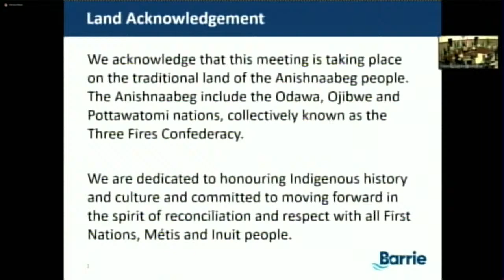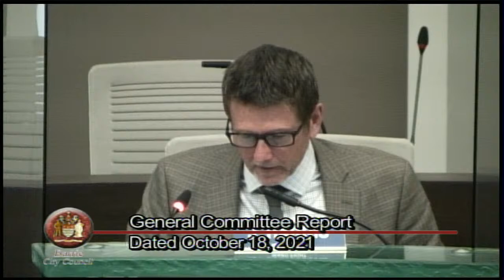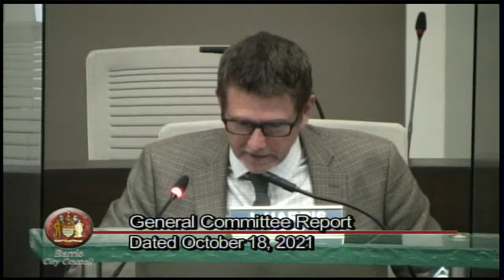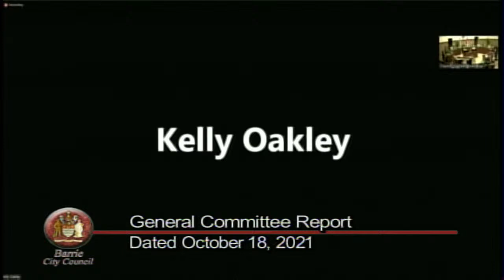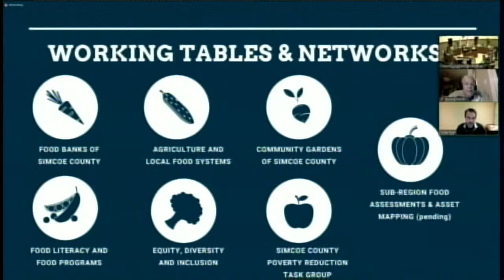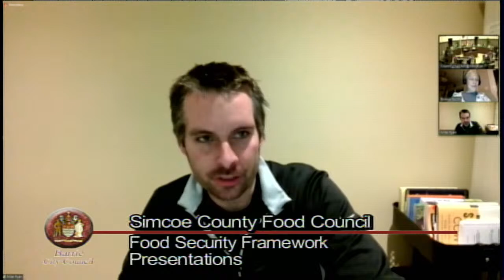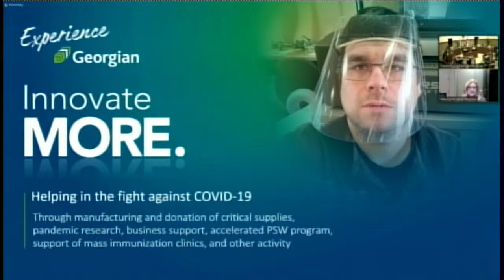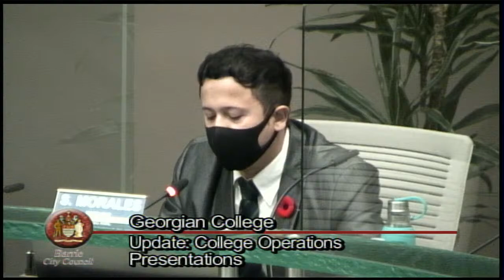City Council Meeting | October 25, 2021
For information about communicating with City Council

On March 19, 2020, the Province of Ontario passed the Municipal Emergency Act, 2020 to permit virtual participation in council, committee or local board meetings.

0:00:19 Calling to Order
0:02:31 Recognition of the Passing of Jack Garner
0:04:07 Adoption of the Minutes of the City Council meeting dated October4, 2021
0:04:20  Recognition of 4 Economic Development Awards
0:11:05 Emergency Deputation motion 21-G-238 Rental Licensing (Absentee Landlord) Pilot Program and Draft By-law
0:17:19 Tax Applications dated October 25, 2021
0:18:43 Planning Committee Report dated October 5, 2021
0:19:11 General Committee Report dated October 18, 2021 Section A as amended - (Amendment to motion 21-G-238 Rental Licensing (Absentee Landlord) Pilot Project and Draft B
1:16:23 General Committee Report dated October 18, 2021 Section B
1:16:52 General Committee Report dated October 18, 2021 Section C
1:44:35 Planning Committee Report dated October 19, 2021
1:45:15 Presentation by the Simcoe County Food Council
2:43:32 Presentation by Dr. MaryLynn West-Moyne concerning a Georgian College Update
3:35:13 Enquiries of Staff
3:36:16 Announcements
3:46:06 By-law (Bill # 091)
3:46:24 Confirmation By-law (Bill # 092)